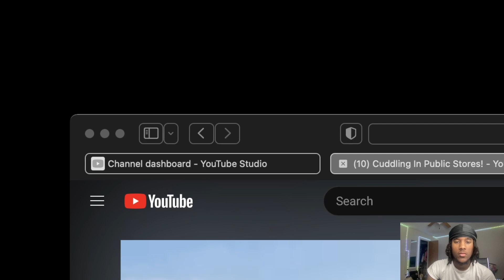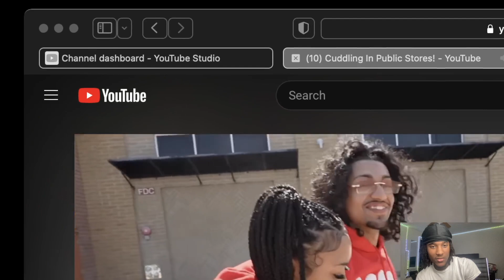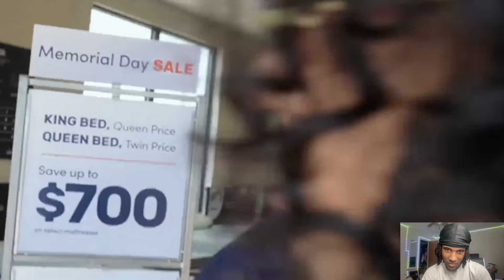Im Weak 😂 Cuddling In Public Stores! Mir Live Reaction